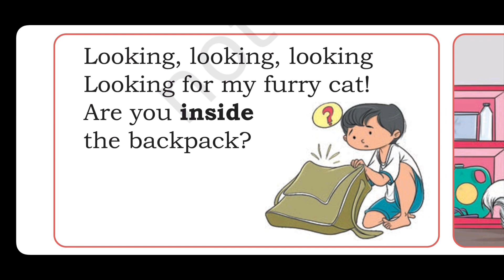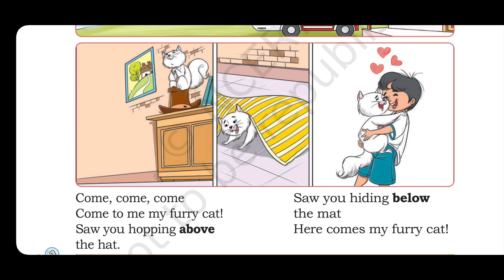Finding The Furry Cat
Join us for an interactive class where math and poetry meet! 📚🎶 Dive into class 1's exciting lesson featuring the poem "Looking for my furry cat" intertwined with math concepts like prepositions, sequencing, and grouping. 🐱✨